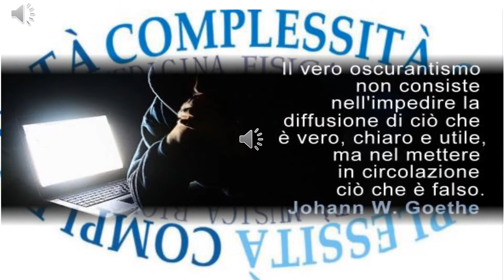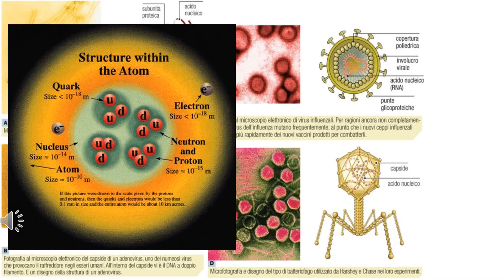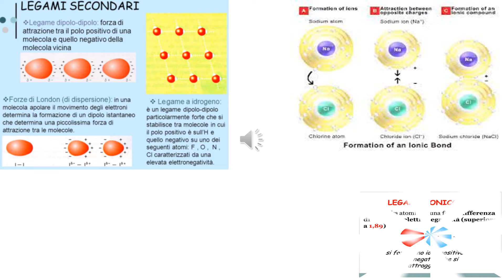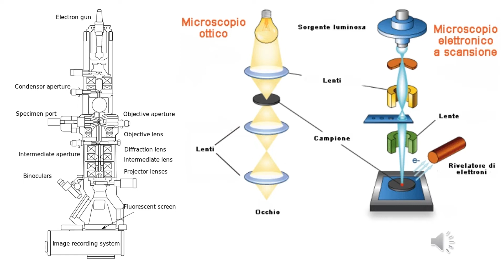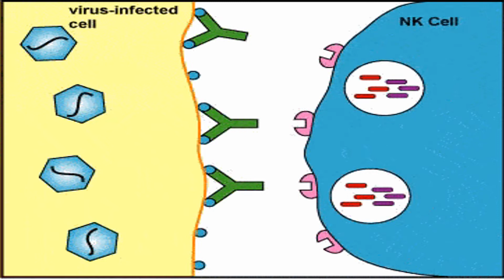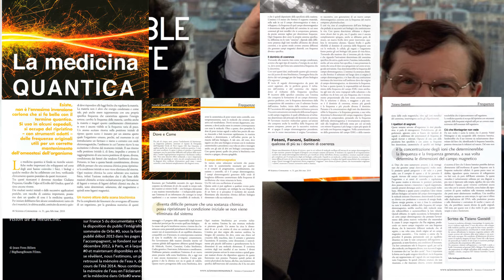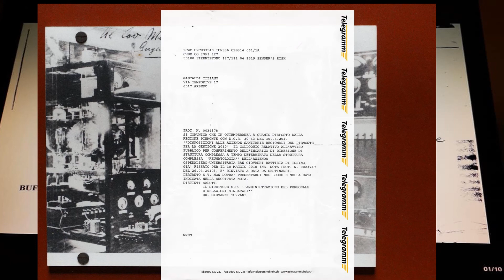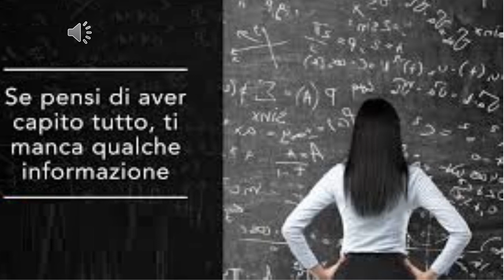Capire come funzioniamo noi, e come i virus ci distruggono.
Introducendo anche la biofisica in medicina considerando le leggi fisiche già note e non inserite nello studio degli atti molecolari tra cui i passaggi transmembrana, si riesce ad avere qualche risposta in piu' e ci fa capire quanto sia sulla strada sbagliata oggi la medicina.